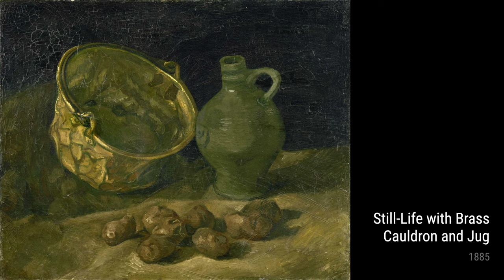Vincent van Gogh: A collection of 10 oil paintings with title and year, around 1885 [4K]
Vincent van Gogh: oil paintings, around 1885
Still-Life With Earthenware And Bottles, 1885
The Parsonage At Nuenen At Dusk, Seen From The Back, 1885
Lane With Two Figures, 1885
Lane With Poplars, 1885
The Cottage, 1885
Still-Life With Brass Cauldron And Jug, 1885
Landscape At Dusk, 1885
Head Of An Old Woman With A White Cap, 1885
Houses Seen From The Back, 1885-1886
Head Of A Woman With Open Hair, 1885
OnlineArtGallery,CollectionOfPaintings,ArtHistory,VincentvanGogh